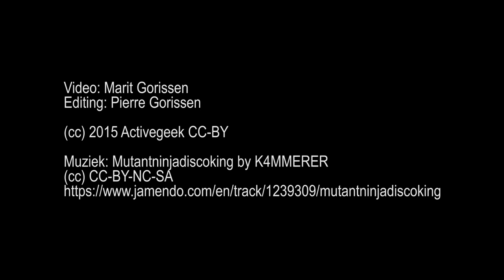Duiken Grevelingenmeer Dreischor Frans Kok Rif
Gedoken op 9-8-2015
Buddy: Marit
Video: Marit en Pierre
Productie: Pierre